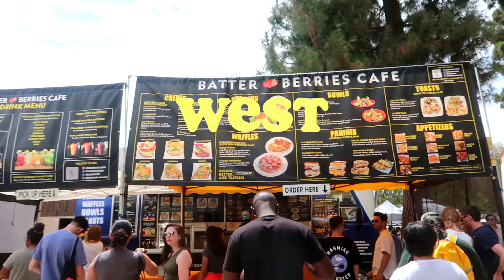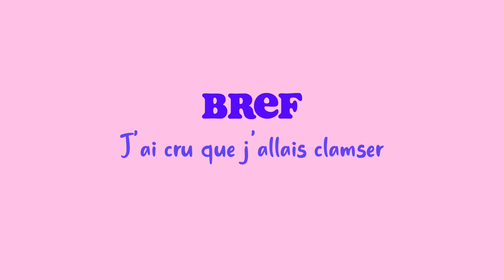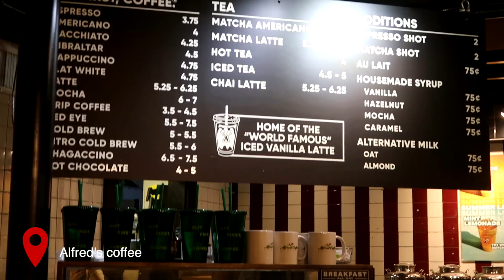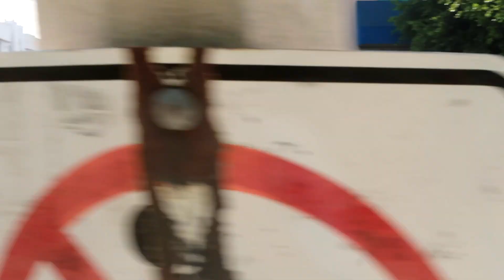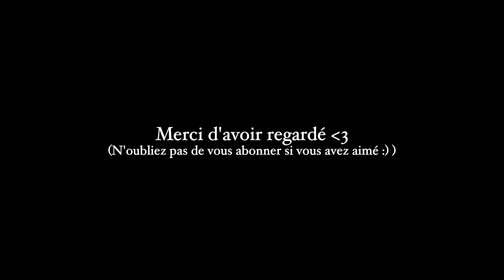LES DIMANCHES À WEST HOLLYWOOD + l'anxiété à l'étranger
Helloooo les copains, heureuse de vous partager une nouvelle vidéo aujourd'hui sur mon quartier préféré de Los Angeles : West Hollywood.

J'espère que vous allez kiffer lol. On se retrouve vite pour d'autres vidéos (la prochaine sera TRÈS spéciale).

Tchousss